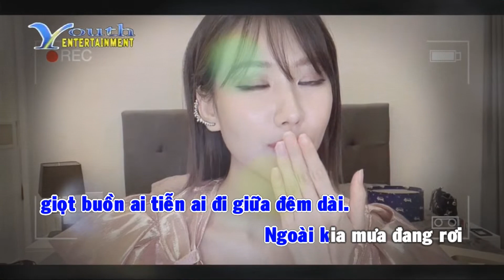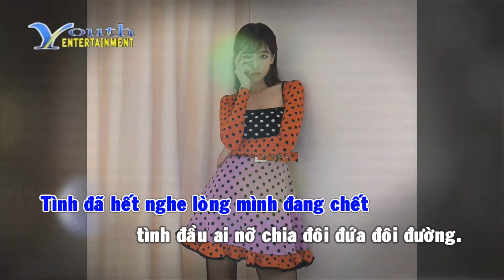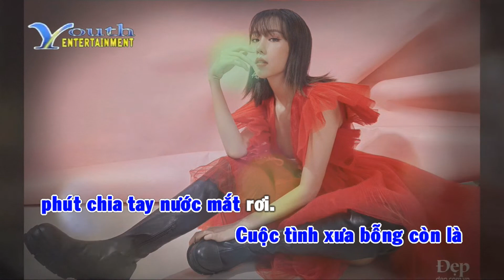Karaoke Giọt Lệ Chia Ly (Kiếp Ve Sầu 3) - Lưu Minh Thắng